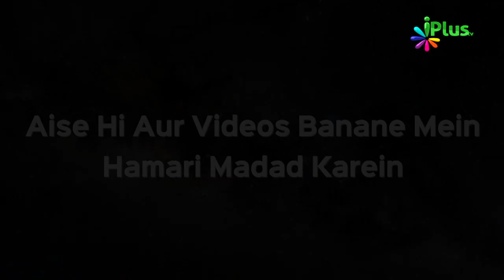Is Se Pahle Ki Allah Koi Nemat Cheen Le Yeh Karo | Hum Kya Karein 37 | Shaikh Razaullah Abdul Karim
. Is Se Pahle Ki Allah Koi Nemat Cheen Le Yeh Karo | Hum Kya Karein 37 | Shaikh Razaullah Abdul Karim Madani | iPlus TV